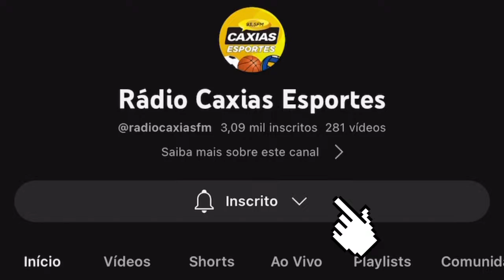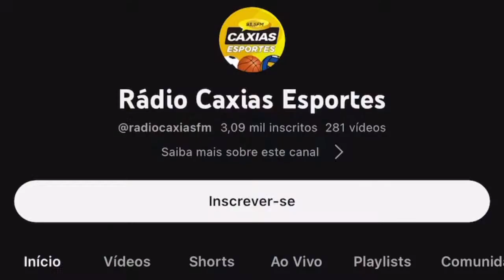ESPORTES NA ONDA | AO VIVO | 01/04/2024